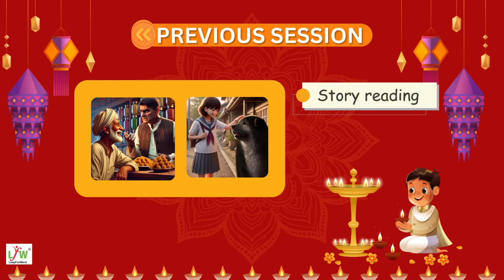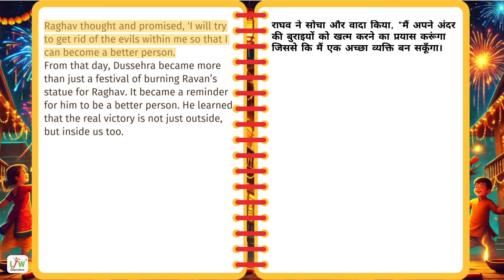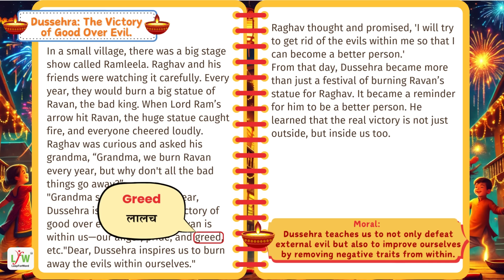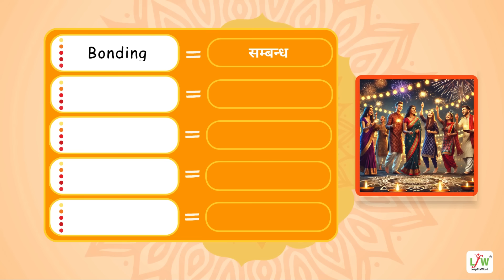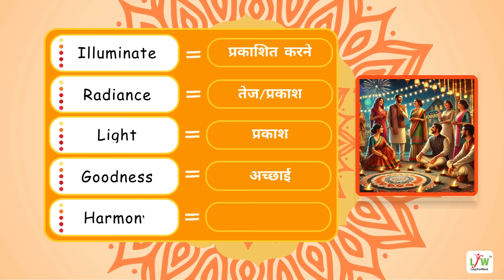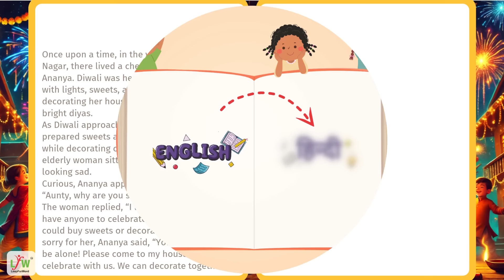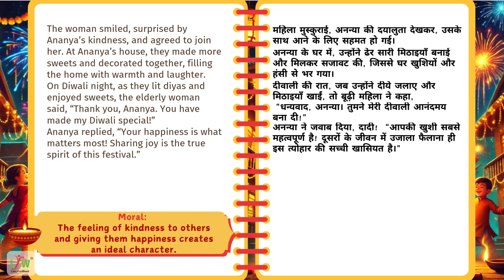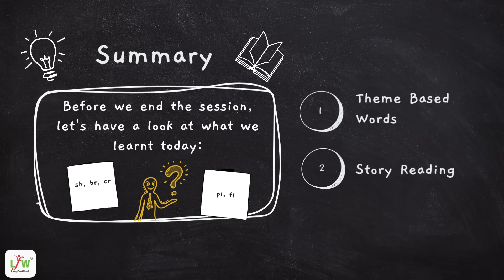Saturday Story Session 16 - Diwali Special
हमारे विद्यार्थियों के लिए हर सप्ताह आयोजित किए जा रहे कहानी सत्र (English listening sessions) का मुख्य उद्देश्य उनकी पढ़ने की समझ और उत्कृष्ट शब्दावली का विकास करना है। इन सत्रों में छात्र मनोरंजक अंग्रेजी कहानियाँ सुनते हैं, जिससे उन्हें नए शब्दों और अवधारणाओं से परिचित कराया जाता है। प्रत्येक कहानी का रोमांच और नए शब्द उनकी भाषा कौशल में सुधार करते हैं और अंग्रेजी भाषा के प्रति उनकी रुचि और समझ को गहरा करते हैं।